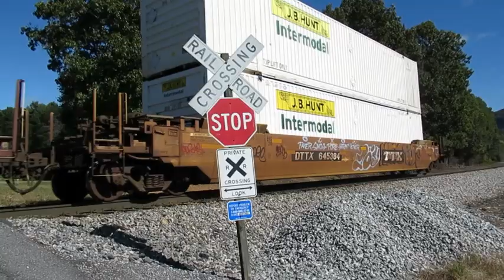Overloaded Hotshot 202 Part II With NS-V83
Sunday October 21 2018 Waynesboro's Norfolk/Southern V83 was called south of Lofton Mountain and Carters Cut for an over tonnage Hotshot 202 unable to make the Lofton Mountain Climb even then I wasnt real sure the V83 smoking and bellowing was gonna make it to the top of State Route 666 or not? But it did! Here they come now the full raw video with scanner traffic